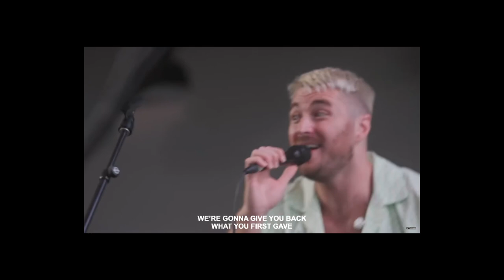All Is For Your Glory + Spontaneous (Give It Back to You) UPPERROOM Worship Moment 07.11.22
THE NEW ALBUM
Love Note

Abhor
ALBUM "LAND OF THE LIVING"
Amazon Music

Please support this amazing God breathed ministry.

Reposted from live-stream, not my video.

To the intent to promote and support UPPERROOM. If ads appear, it is to support this channel in the production of the content owned by UPPERROOM Dallas and such video's revenue will be shared with original owner when deemed appropriate by Youtube's fair use guidelines or if a claim is made on said content.